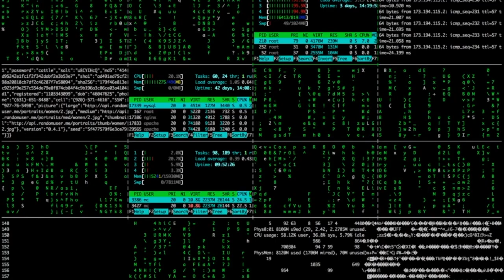B.A.B.O.O.N. promotional video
B.A.B.O.O.N., the Beneficent Analytics Behavioural Optimization and Operationalization Network: the latest development in human welfare-enhancement technology brought to you by the Beneficent Analytics laboratory, a joint research venture between Open AI and the Center for Effective Altruism, based out of Oxford University.  B.A.B.O.O.N. is a machine learning algorithm designed to identify patterns of human behaviour and evaluate them based on their tendency to augment or diminish overall welfare, using a proprietary hybrid form of statistical analysis and Utilitarian judgment.